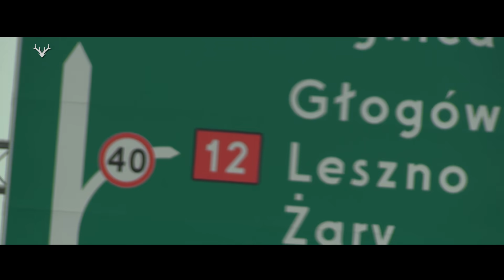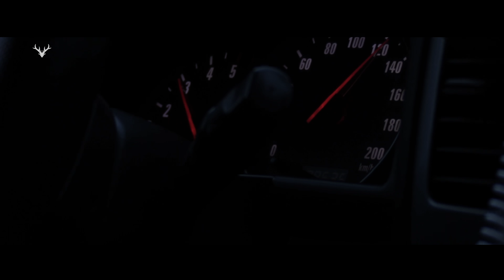Zew Natury #53 - Polowanie w Bieszczadach cz. 1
Witamy i zapraszamy na pierwszą część naszych bieszczadzkich przygód! Zobaczcie ile musieliśmy pokonać kilometrów, żeby dostać się na drugi koniec Polski, jaka przywitała nas pogoda i czy polowanie w górach jest naprawdę męczące. No i przeżycie z nami bliskie spotkania, nie tylko z Góralami!🤠
Tych, którzy wolą telewizję od internetu, zapraszamy do kanału Adventure HD